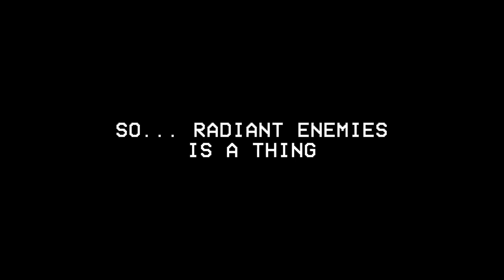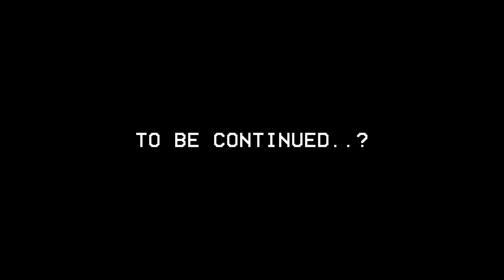ULTRAKILL | RADIANT PRELUDE (All P-ranks, no deaths)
Honestly, that's as hard as P-2

Other parts coming soon, not doing the full game at once tho (I can't even with the normal enemies)